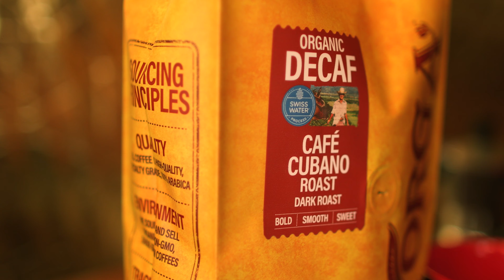DECAF CAFÉ CUBANO ROAST 🌿☕️ Organic Coffee by Mayorga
Swiss water process®️
The same coffee aroma and flavor that you already love about our Café Cubano Roast but now decaffeinated. Swiss water®️ uses pure water to gently remove caffeine, chemical-free process. The result is a 99.9% caffeine free coffee.

SWISS WATER PROCESS DECAF, CHEMICAL FREE PROCESS.
Roast Profile: Dark
Cupping Notes: Bold/Smooth/Sweet
Full body cup with hints of vanilla and a sweet, syrupy smokiness, with a smooth, bold finish.

PRODUCT BACKGROUND

As a child in NICARAGUA, Martin Mayorga spent time at cigar factories with his father interacting with Cuban cigar makers who had fled Castro's government. He recalled the men playing dominos, talking about their plight upon leaving their home country, and drinking a distinctly DARK, SYRUPY COFFEE. Later on when the MAYORGA family moved to the U.S., Martin was able to appreciate first hand this RICH COFFEE while spending time with Cuban immigrants in MIAMI.

Using our SIGNATURE LATIN, SLOW-ROASTING process we are able to achieve a cuban-style profile by roasting coffees from Peru, Honduras and/or Nicaragua, giving it a distinctly BOLD, SWEET flavor that has a surprisingly SMOOTH finish, making this cuban-style roast a MAYORGA favorite.

Certifications: USDA Organic, Non-GMO Project Verified, Kosher certified
• Available in 12oz, 2lb & 5lb bags
• Signature Blend
• Farmer Direct
• Specialty-Grade, 100% Arabica Coffee
THANKS FOR THE MUSIC!!!
SE FORMO · Don Dinero · EDDIE K · RICHY RICH
CUBAN CONNECTION THE ALBUM
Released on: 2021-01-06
Composer: JOSE GUITIAN